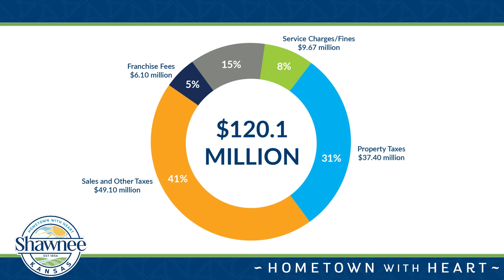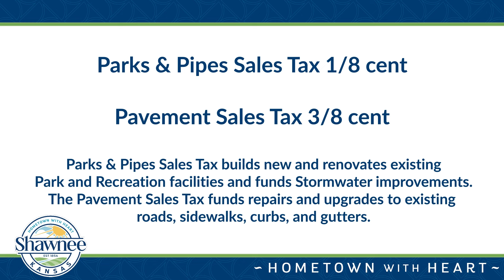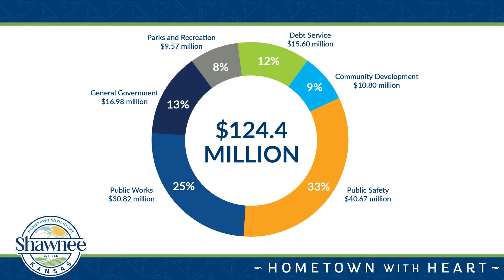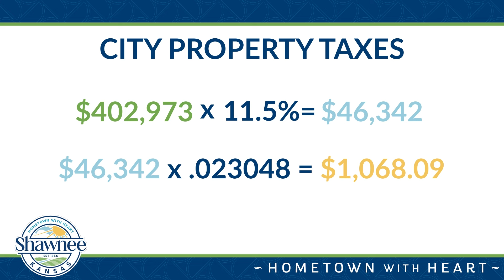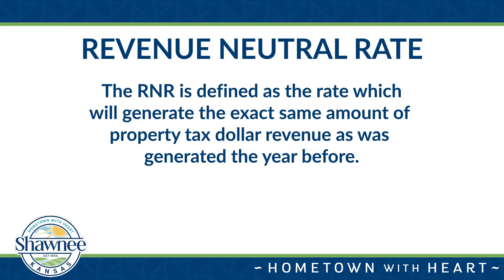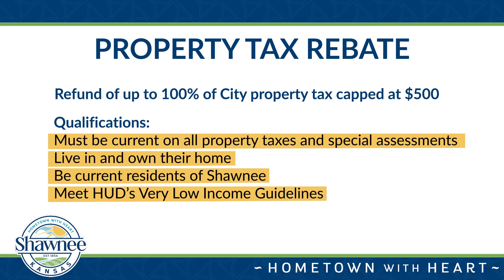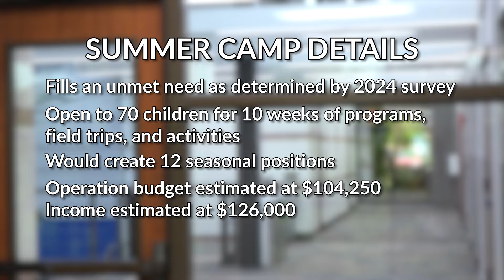City of Shawnee Proposed 2025 Budget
From property taxes to City services, see what goes into the proposed 2025 budget for the City of Shawnee. You can find out more about the budget process by visiting this